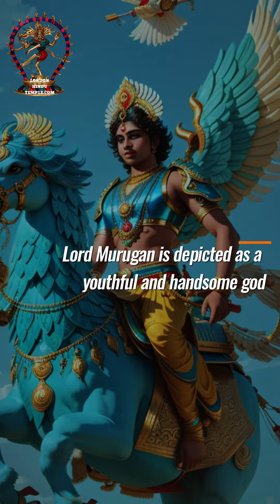The Divine Birth of Lord Murugan: Son of Shiva and Parvati | Mythology Explained#shorts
🙏 Join us on this enlightening journey through ancient mythology as we explore the origins of Lord Murugan, a deity revered for his valor, wisdom, and youthful charm. ✨